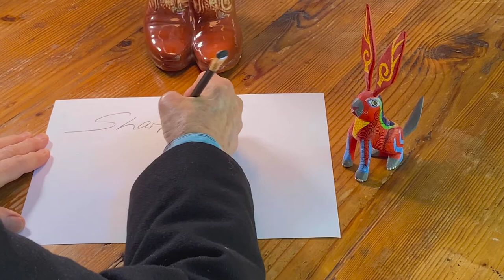Blackwing Palomino - Claudia Russell + Bruce Kaplan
Here is Claudia's ode to a pencil with a pedigree - The Blackwing Palomino, used by famous novelists, musicians, cartoonists and just regular people. Featuring Eric Lewis on steel guitar, Henry Salvia on accordion, Mike Andersen, bass and Bruce Kaplan, electric guitar as well as audio and video production.